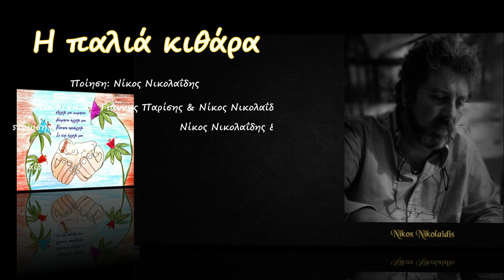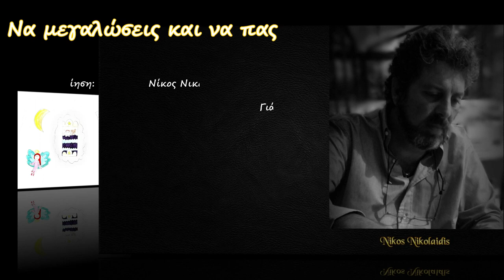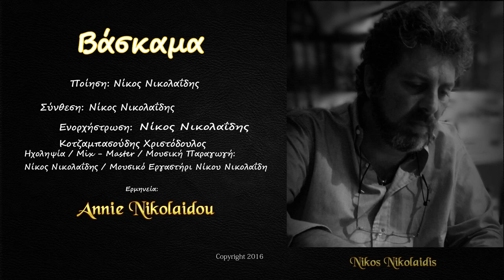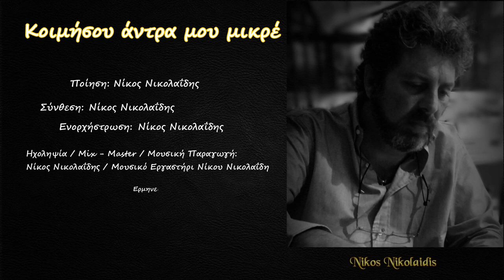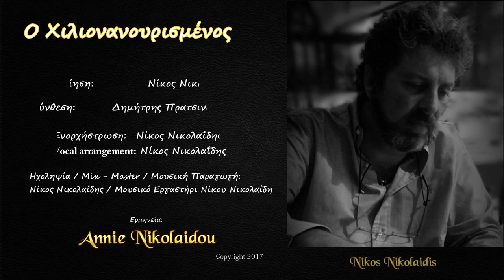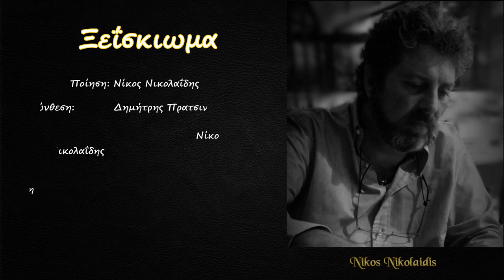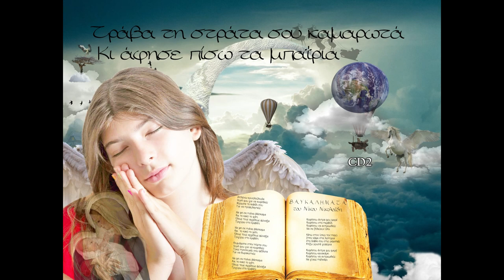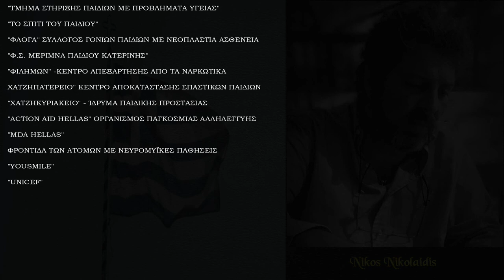Annie Nikolaidou | Βαυκαλήματα του Νίκου Νικολαΐδη | ©2020 | Album 1 (DVD)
Αγαπημένοι μου φίλοι, τα Βαυκαλήματα έχουν ολοκληρώσει τον κοινωφελή σκοπό τους, και σήμερα 25 Οκτωβρίου στα γενέθλια του πατέρα μου, είναι έτοιμα να προσφερθούν δωρεάν σε όλους εσάς.
Για κάποιους ίσως να μην έχουν αξία, αλλά εμένα μου κόστισε το 1/3 της ζωής μου.
Είναι ένα δώρο από εμάς για όλες εσάς τις μανούλες, τους μπαμπάδες, τους παππούδες και τις γιαγιάδες για τα αγγελούδια σας. Εύχομαι να τα χαρείτε.

ΒΑΥΚΑΛΗΜΑΤΑ - EDITORIAL
Τα "Βαυκαλήματα" είναι ένα μουσικό έργο, "γέννημα" του συνθέτη, στιχουργού, και συγγραφέα, Νίκου Νικολαΐδη, που αποτελείται από ένα διπλό άλμπουμ με 19 νανουρίσματα.
Τα περισσότερα από αυτά είναι παραδοσιακού χαρακτήρα, σε Βυζαντινό και Σμυρνέϊκο ύφος.
Πρόκειται για μία μουσική συλλογή, όπου εκτός από την έμπνευση, το πάθος για την μουσική και την αλληλεγγύη προς τον συνάνθρωπο, χρειάστηκαν αμέτρητες στουντιακές ώρες, όπως και ένα σεβαστό χρηματικό ποσό για να φτάσει αισίως στην υλοποίησή της, έπειτα από έξι κοπιαστικά χρόνια.
Με τη συμμετοχή γονέων, εκπαιδευτικών και μαθητών από τα δημοτικά σχολεία όλης της χώρας, γεννήθηκε ένα βιβλίο γεμάτο από παιδικές ζωγραφιές, όπου θα συνοδεύσει το μουσικό έργο των "Βαυκαλημάτων".

Τα "Βαυκαλήματα" είναι μια μουσική ιδέα βασισμένη στην αγάπη, την ευαισθησία και την προσφορά, η οποία θα πρέπει να ενταχθεί ως αντίληψη στη θέση των σημερινών, και αυριανών πολιτών στα κοινωνικά δρώμενα.
Στόχος των "Βαυκαλημάτων", είναι η στήριξη σε Οργανισμούς που διακρίνονται για το ουσιαστικά ανθρωπιστικό και κοινωνικό τους έργο.

Για τον παραπάνω λόγο, τα "Βαυκαλήματα" θα παραχωρηθούν προς πάσα εκμετάλλευση σε Κοινωφελή Ιδρύματα, Μ.Κ.Ο, και Ενορίες όλης της χώρας.
Συμμετέχουν οι συνθέτες:
Νίκος Νικολαΐδης
Δημήτρης Πρατσινάκης
Γιάννης Παρίσης
Άννη Νικολαΐδου

Ευχαριστήρια
Ένα μεγάλο ευχαριστώ από καρδιάς, σε όλους τους μαθητές, τους γονείς και τους δασκάλους των δημοτικών σχολείων όλης της χώρας, που συνέβαλαν σε αυτή την όμορφη προσπάθεια στέλνοντας μας τις πανέμορφες ζωγραφιές του βιβλίου.

Για την ομαδική τους συμμετοχή, ιδιαίτερα ευχαριστούμε τους μαθητές και τους εκπαιδευτικούς, από το 1ο ολοήμερο Δημοτικό Σχολείο Μεσολογγίου, το Δημοτικό Σχολείο Χουδετσίου, το 2ο Δημοτικό Σχολείο Αχαρνών και τον δάσκαλο κο Γιώργο Δάβο.
Τους συνθέτες:
Γιάννη Παρίση,  Δημήτρη Πρατσινάκη και την ερμηνεύτρια των Βαυκαλημάτων, Άννη Νικολαΐδου.
Αξίζει να σημειώσουμε, ότι η πρώτη ηχογράφηση των Βαυκαλημάτων ξεκίνησε το 2013, όταν η Άννη ήταν σε ηλικία, μόλις 12 ετών.
Εάν επιθυμείτε να σας παραχωρηθεί το μουσικό έργο των "Βαυκαλημάτων", παρακαλώ όπως επικοινωνήσετε στην παρακάτω ηλεκτρονική διεύθυνση από την 25/10/2016 ως και τις 25/09/2020, για να σας αποστείλουμε την άδεια με τους όρους παραχώρησης
Σε αυτούς τους δύσκολους καιρούς εγώ θα συνεχίσω να δημιουργώ και να προσφέρω, όπως κάνω τόσα χρόνια με όλα μου τα τραγούδια που μπορείτε να τα κατεβάσετε δωρεάν.

"Vaukalimata"
My dear friends,  my album ‘’vaukalimata’’ has completed its journey by supporting all non-profit foundations all around Greece. Today, on 25 October, on my father's birthday, it is provided for free to all of you.
For some, this may have no value, but it took 1/3 of my lifetime to create.
A gift for all moms, dads and grandmothers, to serenade your little angels.
In these hard times I will continue creating and provide my music as I do many years now will all my songs which you can download for free.

Annie Nikolaidou | Βαυκαλήματα του Νίκου Νικολαΐδη | Album 1 (DVD) ©2020
Συμπεριλαμβάνονται οι παιδικές ζωγραφιές του βιβλίου
Επεξεργασία Βίντεο / Μοντάζ: Άννη Νικολαΐδου & Νίκος Νικολαΐδης